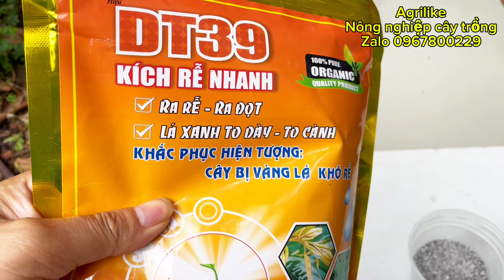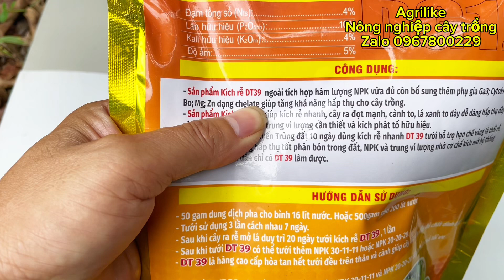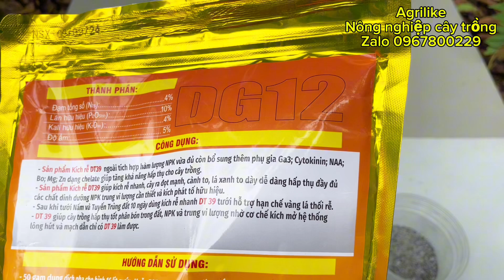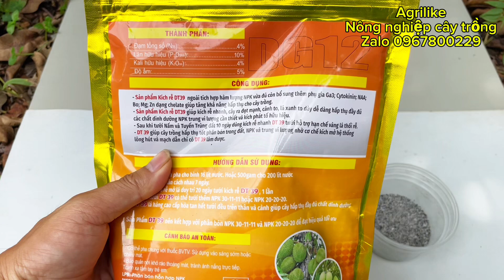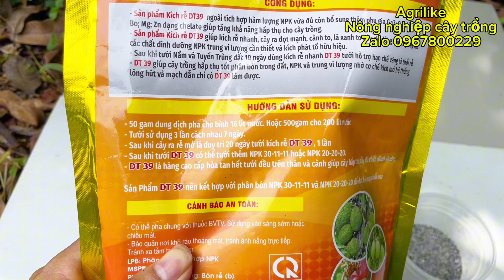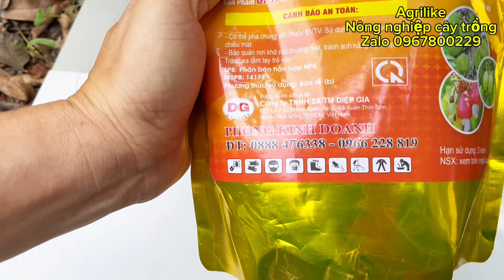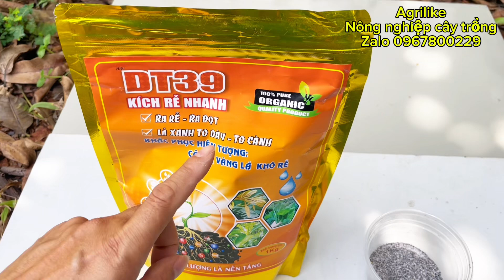Khi nào cần kích rễ cho cây trồng. Kích rễ nhanh DT 39 đã tét dùng rất hiệu quả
Sản phẩm kích rễ nhanh DT 39 dùng thực tế hiệu quả cao . 1kg pha cho 400 lit nước tưới vào rễ, phun lên lá kg pha cho 800 đến 1000 lit nước. Giúp kích rễ , kéo chồi giúp lá to anh dày to cành...
Sản phẩm có bán tại shop Agrilike nhận sỉ lẻ, Có chương trình khuyến mãi cho khách hàng mới zalo 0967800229